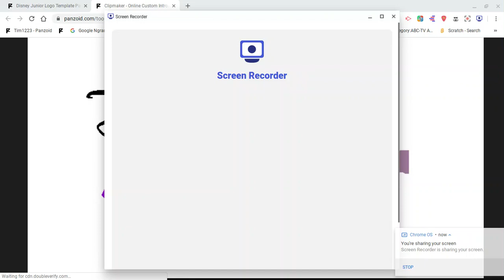What does This Disney Junior Logo Represent?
Welcome to 20th Century Jeffrey! Press the Gray Bell for notifications!